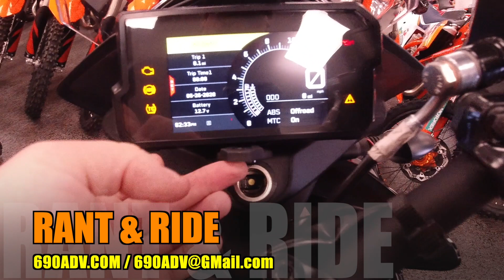2020 KTM 390 Adventure USA Edition Thinking About One? Don't Wait!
2020 KTM 390 Adventure USA Edition Thinking About One? Don't Wait!
Thank you to every Patron we have cool stuff coming!

The 2020 KTM 390 Adventure USA edition what a fantastic motorcycle. I feel that KTM got it right and nailed it! The 390 Adventure USA edition will be the best mid weight adventure motorcycle in the united states no doubt about it, there really is no competition for the KTM 390. The KTM 390 adventure is light, and has so may add ons it is pretty much ready after you buy it perfect for new riders, this motorcycle will sell out fast so don't wait or you won't get one.

      channel grow, so thanks so much!

🔥Wrist Key Chain : MY PICK!

🔥Giant Loop Fender Bag : MY PICK!

🔥Emergency Aid KIT : MY PICK!

🔥Tool Kit : MY PICK!

🔥Scorpion EXO-AT950 Helmet : MY PICK!

🔥Aria Helmet:

🔥Bell Adventure Helmet:

🔥Aluminum Foil Sheets : MY PICK!

🔥AVG Carbon Helmet:

🔥KLIM Helmet:

🔥Foldable Water bottle: CHEAP!

🔥Motorcycle Tow Strap: CHEAP!

🔥Ultralight Hammock: CHEAP!

🔥Baja Designs Off Road Lights (THE BEST)

🔥JB Weld:

🔥GoPro Hero4:

🔥GoPro Bluetooth Backpack:

🔥Sena Prizm Camera:

🔥Spot X 2 Communicator:

🔥Camp Flashlight:

⭐KTM Skid Plate:

⭐Baja Design Off Road Lights:

⭐KTM Hand Guards:

⭐KTM Clutch Cover Carbon Fiber:

⭐KTM Rally PEGS:

⭐KTM Wind Shield:

⭐Double Take Mirrors:

⭐USB Battery Bank:

⭐TUSK Pannier Luggage:

⭐Tusk Rack System KTM:

⭐Giant Loop Great Basin:

⭐Steering Damper:

⭐Scorpion Helmet:

⭐Sena Bluetooth Comm:

⭐Bluetooth Camera:

⭐Ram Bar Mount:

⭐Tank Bag:

⭐RotoPax 1gal:

⭐RotoPax Mount:

⭐Fender Bag: